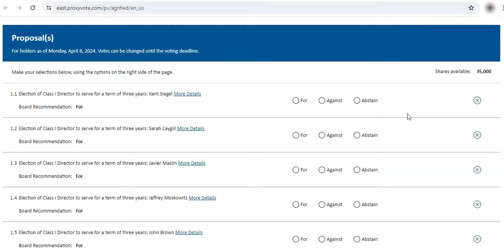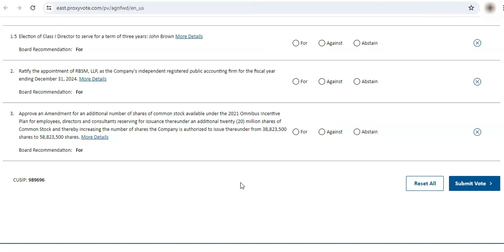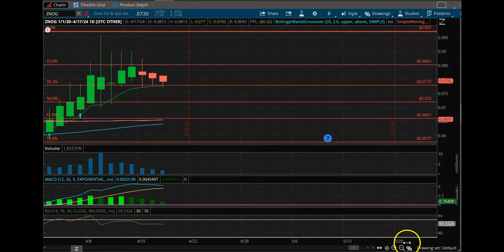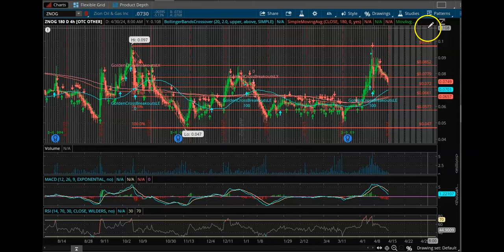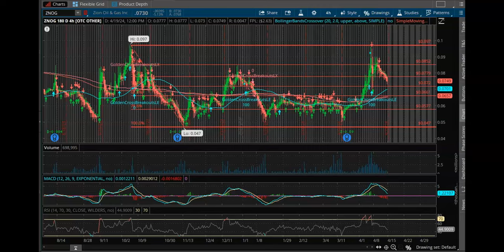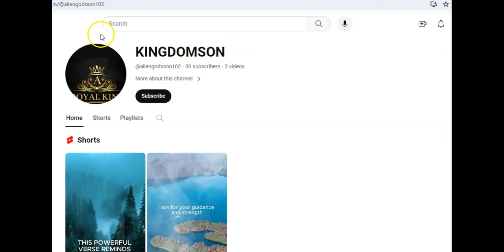Zion Oil & Gas (ZNOG) Annual Shareholder Meeting Information - June 5th, 2024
In this video, I go over information about the upcoming Zion Oil & Gas Annual Shareholder Meeting on June 5th, 2024.

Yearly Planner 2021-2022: